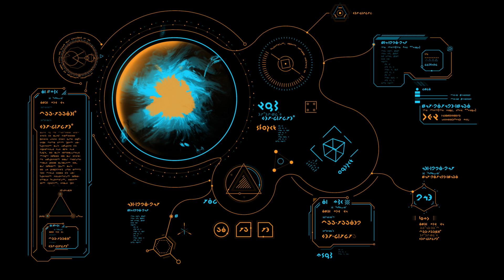AI ALIEN and ufo, Space Exploration! Beautiful Planets! Nebula!Ufos,Music videos,